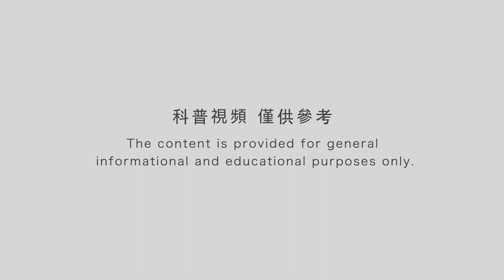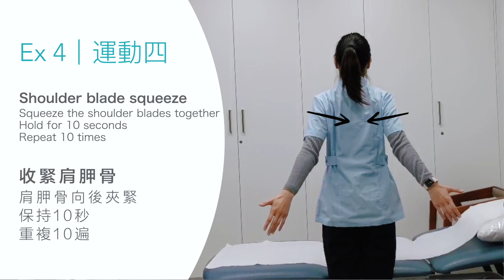【運動康復】日常3分鐘頸椎病運動 | Daily 3 Min Exercises for Neck Pain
日常頸椎病康復運動，無需道具。